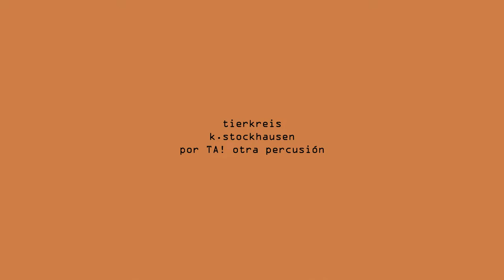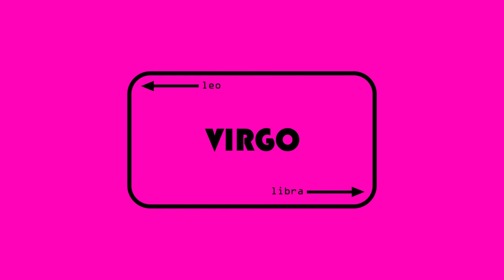TA! otra percusión - TIERKREIS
Tierkreis

Versión/Visión: TA! otra percusión